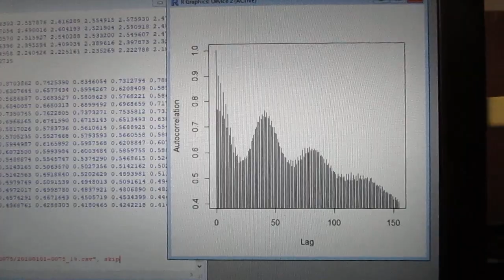統計数理に基づいた「超音波技術（R言語）」